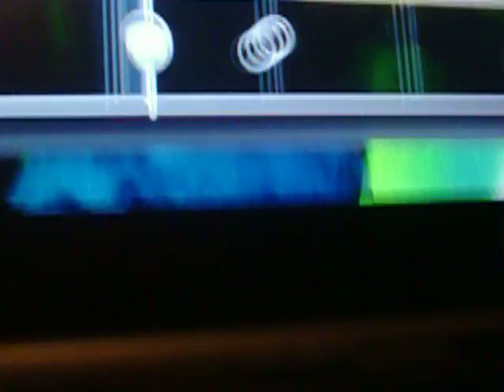Battery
My sister doing Battery on rock band 2